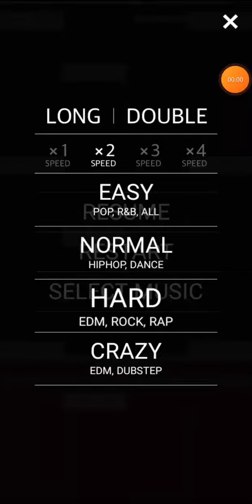ASSAULT played on Melobeat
The Most difficult full combo song I've done so far!